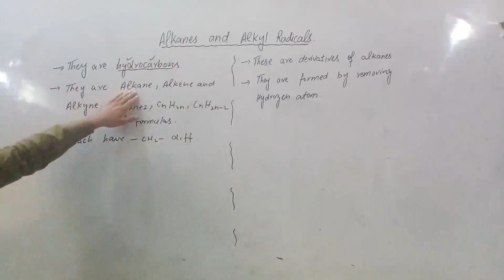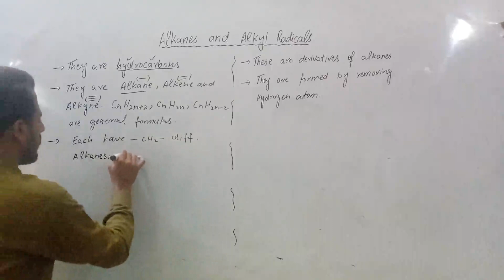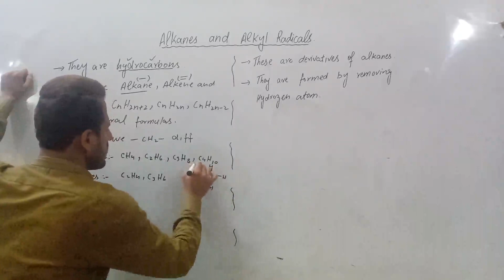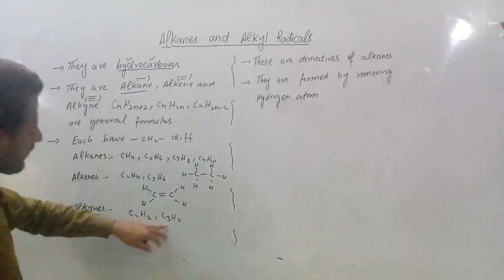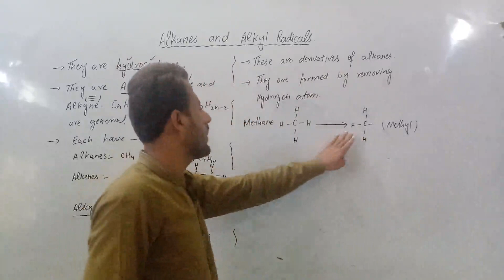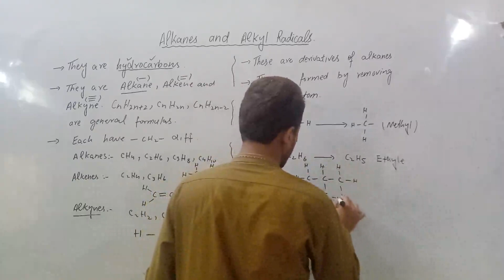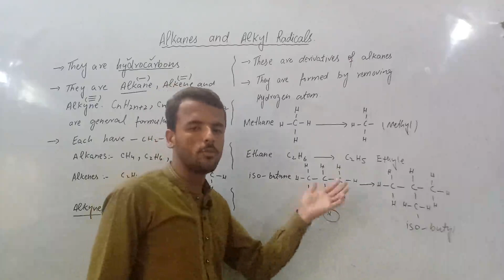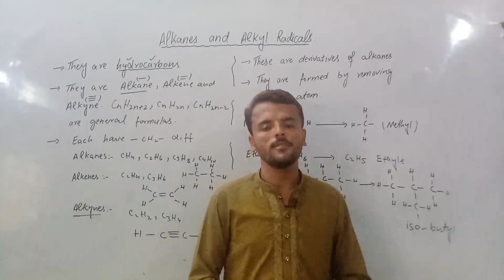10th-Chemistry-Ch.11-Alkanes And Alkyl Radicals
10th-Chemistry-Ch.11-Alkanes And Alkyl Radicals